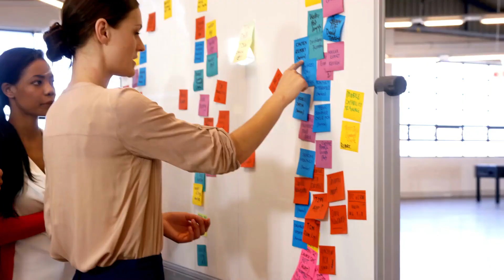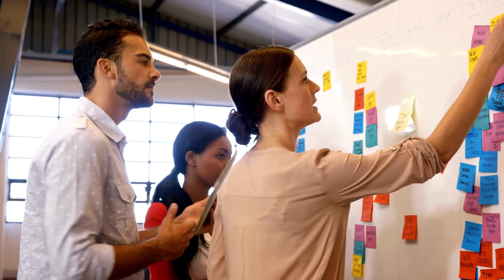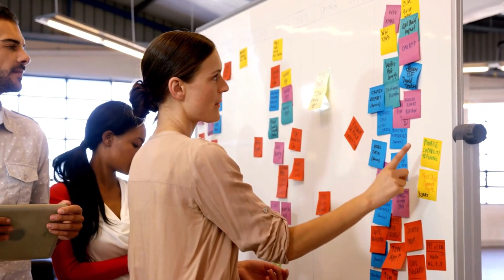Unlocking the Maturity of CS: A Wake-up Call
🌟 CS's Overdue Evolution: Time to Grow Up

In addition to our free content, we also offer training and resources to help you make the most of our products and services. You can learn more about our products and services by visiting us on our website or connecting with us on LinkedIn. We believe that the more you know, the more you grow, and we are here to help you every step of the way.

🎙️ More about our podcasts:

Innovations In Leadership - In a continuation of her highly rated podcast, Innovations in Leadership , Kristen Hayer interviews customer success leaders to explore the evolving world of CS and how it can shape the customer experience. These leaders have made strides to expand customer success beyond its known boundaries and revolutionize how companies interact with customers.

Reading For Success - Hosts Kristen Hayer and Russell Bourne assess customer success books, articles, and other resources to deliver an honest assessment of whether or not they are worth your time. This podcast is designed to help cut through the clutter and provide outside ideas to boost your customer success career.

CS Essentials - In a partnership with Gainsight, a leading customer success software company, hosts Kristen Hayer and Tim Van Lew interview CS leaders and advise organizations on how to navigate new CS software. This includes guides on how to set up CS programs and prepare to adopt new technologies.